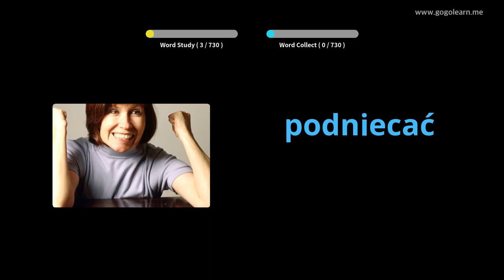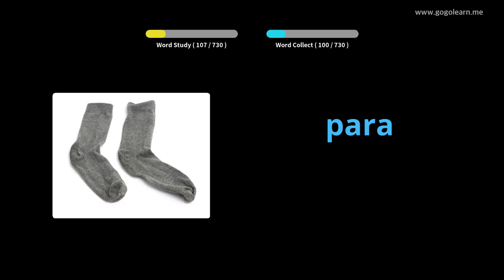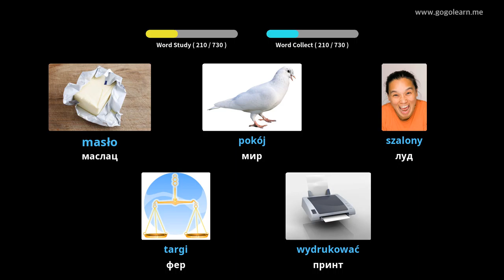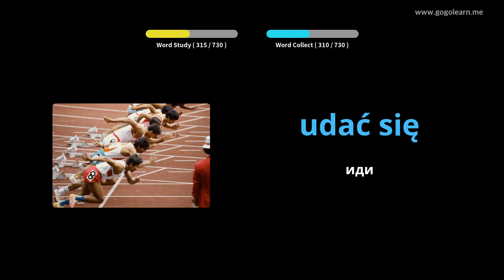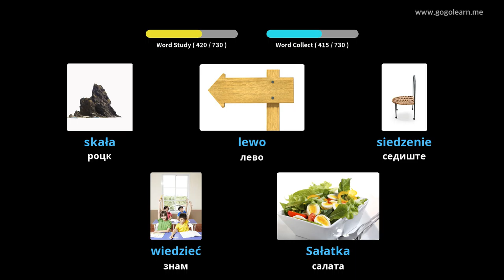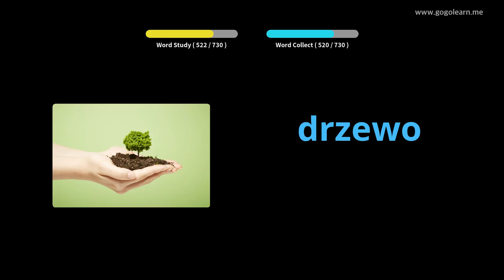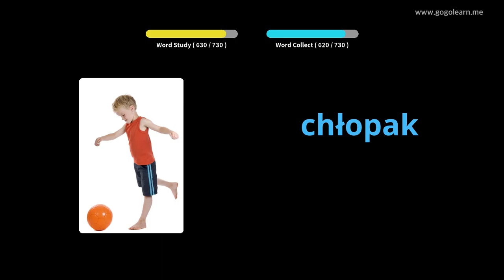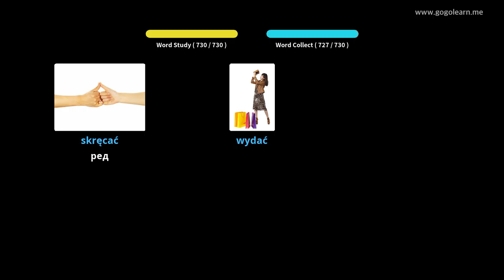Деца из пољског вокабулара | Golearn